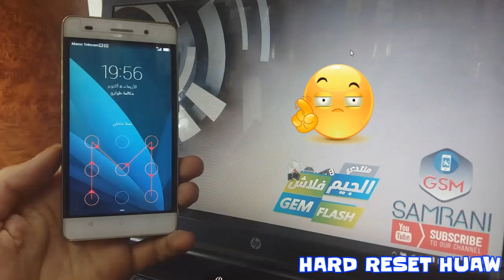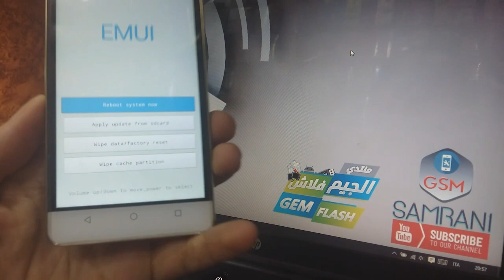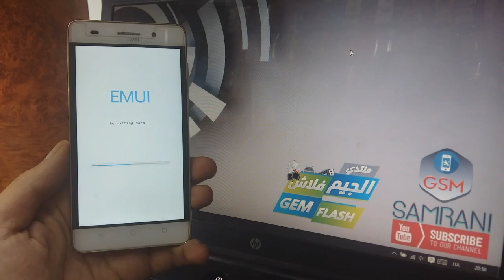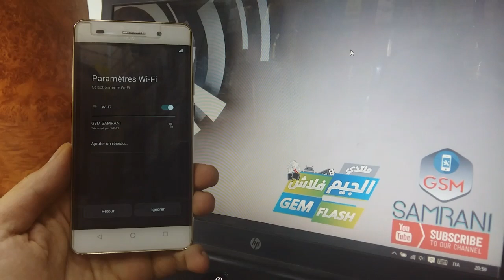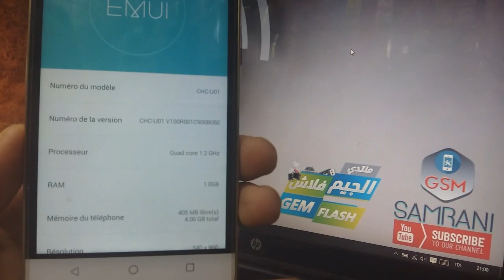HARD RESET HUAWEI G PLAY MINI CHC-U01 REMOVE PATTERN CODE HUAWEI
CONTACT SUPORT ★